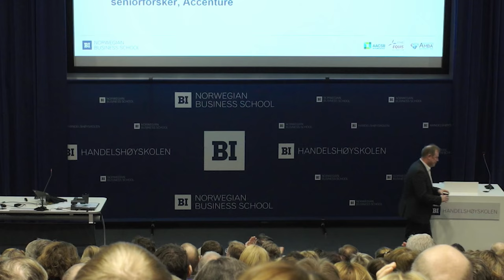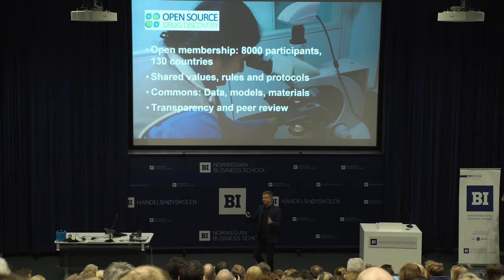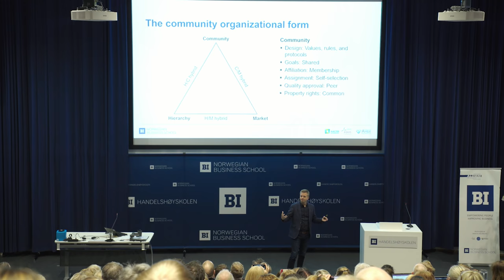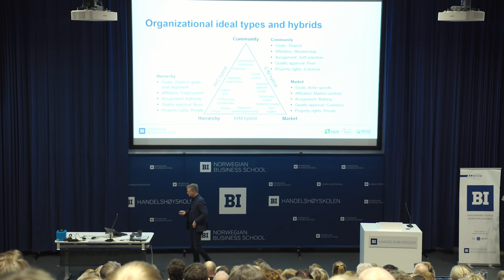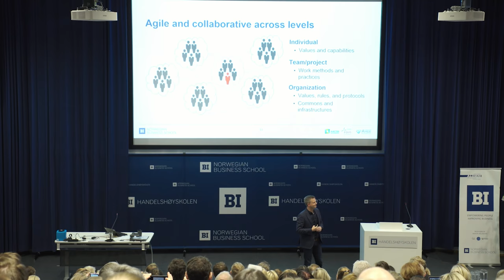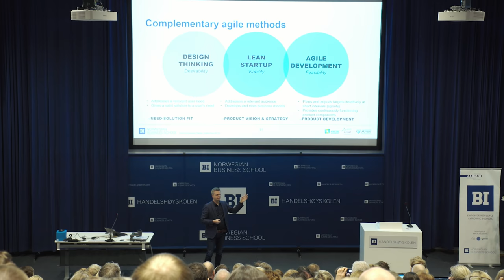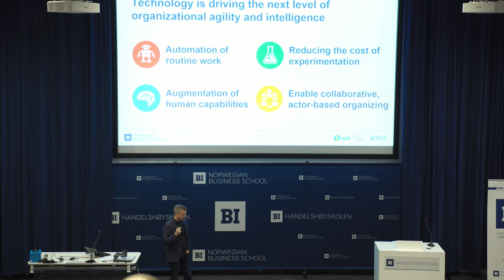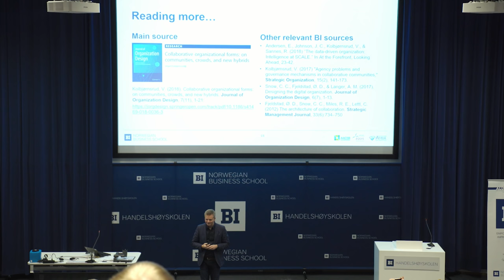Hvordan designe smidige og smarte organisasjoner? | Vegard Kolbjørnsrud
Kravene til innovasjon, fleksibilitet og tilpasningsevne øker. For å takle det, må organisasjonen være både smart og smidig. Det er ikke enkelt å utvikle en smidig organisasjon om vi henger fast i frosne, fastlåste, hierarkiske strukturer.

Postdoktor Vegard Kolbjørnsrud fra Handelshøyskolen BI vil forklare hva som kjennetegner smarte og smidige organisasjonsdesign. Han vil også gi råd om hvordan du kan oppnå det i din virksomhet.